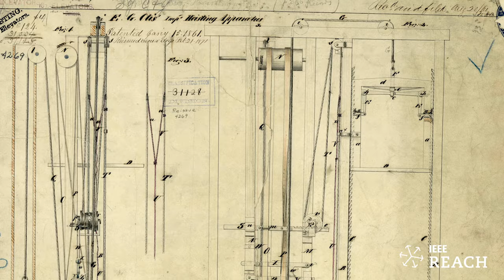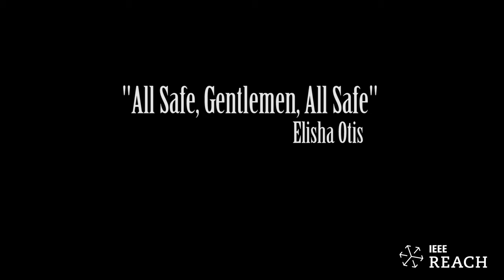Elisha Otis and the Elevator - An Important Invention for Skyscrapers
You can find out more about Skyscrapers in the Skyscraper Inquiry Unit

Elevators were an essential element needed for the development of skyscrapers. Learn brief historical insights about elevators in this video.